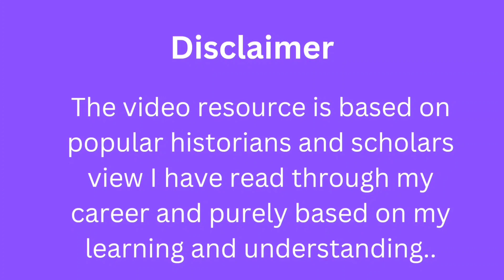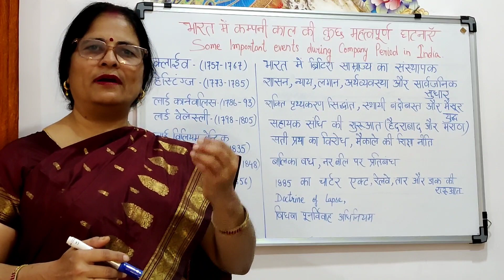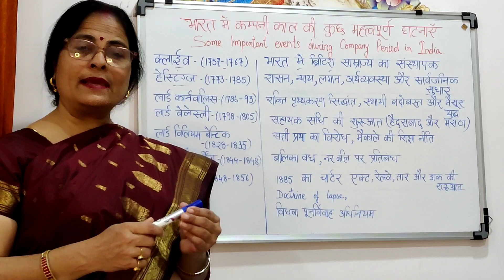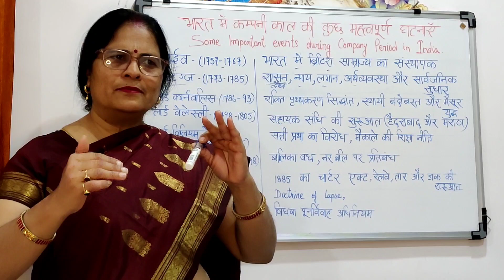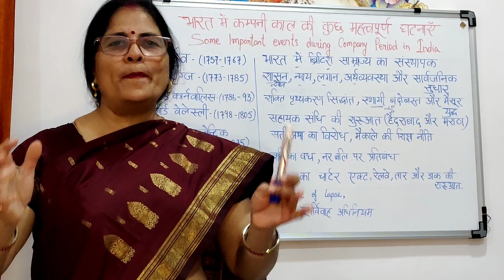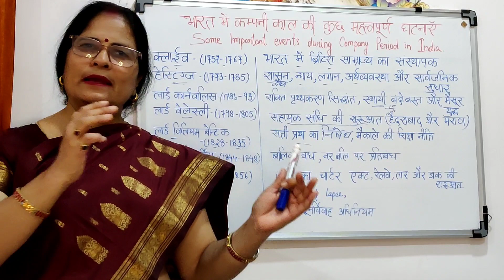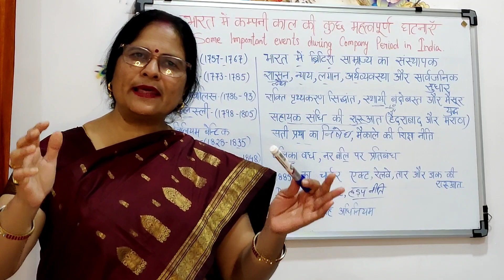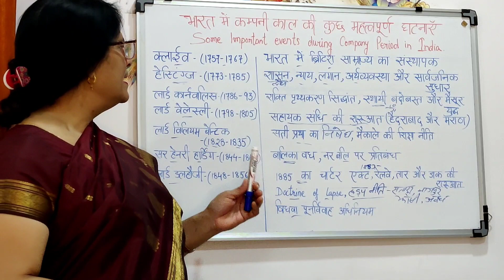भारत में कम्पनी काल की कुछ महत्त्वपूर्ण घटनाएं। some important events during company period in India